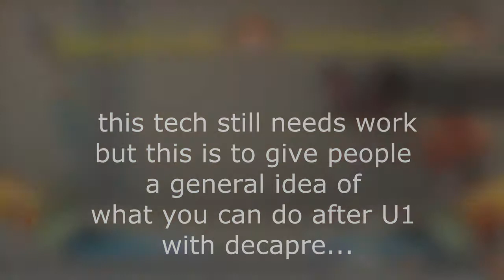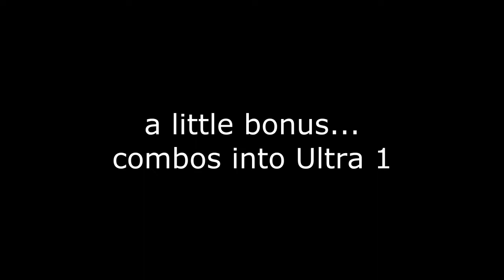USF4: Decapre's U1 setup ideas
PLEASE NOTE: I was using Ryu in the video and purposely did not quick rise just to show what is possibly if one decides to stay on the ground

This tech still needs development but the idea behind this is that your opponent cant escape psycho stream.

Since rapid dagger and psycho sting are not hard knockdowns you cant use delayed wakeup (to my knowledge) so therefore you have to eat some sort of damage.

You can escape but the chances are slim
You can block but you'll eat chip damage
You can probably wakeup ultra through these but decapre users should be prepared for it...

Me and my training partner came up with a lot of theories but forgot most of them lool These are the ones we remembered off the top of our heads...